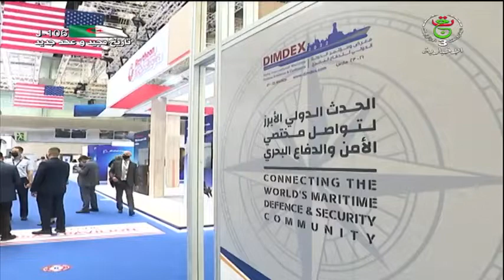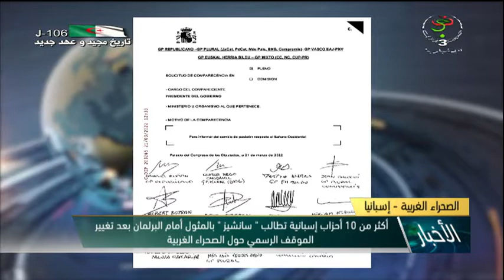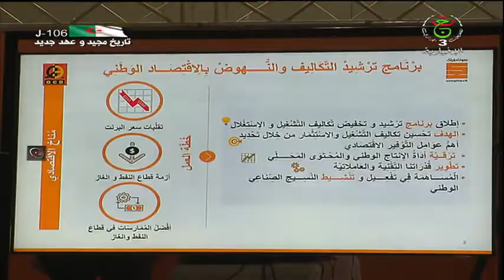سهام خليفة 21.03.2022